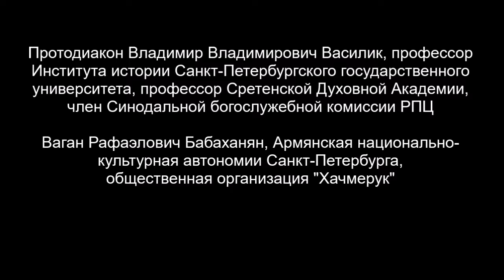Протодиакон Владимир Василик. Петербургская инициатива за справедливый мир в Нагорном Карабахе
Протодиакон Владимир Владимирович Василик, профессор Института истории Санкт-Петербургского государственного университета, профессор Сретенской Духовной Академии, член Синодальной богослужебной комиссии Русской Православной Церкви
Ваган Рафаэлович Бабаханян, Армянская национально-культурная автономии Санкт-Петербурга,  общественная организация "Хачмерук"
Международная научная конференция «Арцах (Карабах) в историческом и современном контексте»
Москва, 15-16 сентября 2022  г.